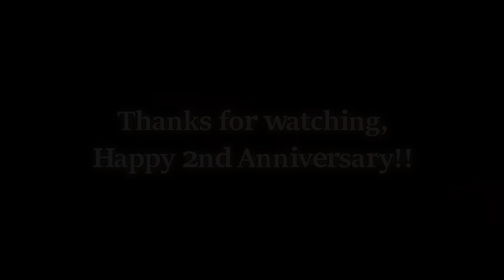All Genshin Impact Character Themes Combined in One Medley /2nd Anniversary Special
Happy 2 year Anniversary!  This time I decided to do something else instead of Inazuma Medley as I have done a lot of Inazuma OST already. So here comes the idea of all Characters' Themes. We started 3 months ago. considering Sumeru's Characters theme will be too rush to put it in plus it won't be completed for the country so we decided to only includes the first 3 countries. There are some characters which doesn't have their own theme song so it won't be in this medley.

The hardest thing is not arranging each characters' but the way to connect it. We have changed at least 5 or 6 times for the order of the medley. We tried our best to keep the characters related and sound natural with transition between.

I know 10min piano only is difficult so I decided to make a GMV the same time (which I'm not good at) Japser helped a lot this time on editing. We used different language of Character trailer to represent 3 countries. Sadly the Genshin CN channel is only up on youtube after a certain version so I have to use the Japanese version instead for some Liyue characters (there are videos only bilibili but there is watermark)

It's very hard to control the length of the medley. I think 10min is already super long for audience to keep interest on it (both medley of mondstadt and Liyue have very poor views). We have tried our best to keep a reasonable lenght but the same time bring the essencial melody of each characters.

Hope you enjoy this ultimate medley and GMV. Happy 2nd Anniversary to Genshin Impact and all travellers!

Image Credit to xxx (I tried to find but somehow it's not marked on any website. Let me know the name of the artist who draw this amazing arts if you know, thank you)
Feel free to to the discord channels below
1. My Own Discord (recently created)
2. Genshin Impact Official
3. Ganyu Main
4. The Gacha Hub